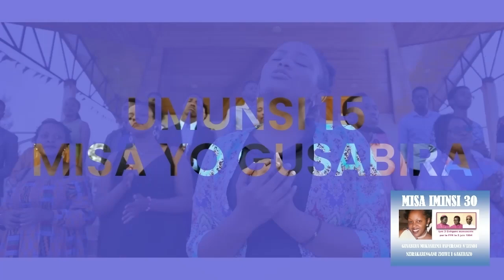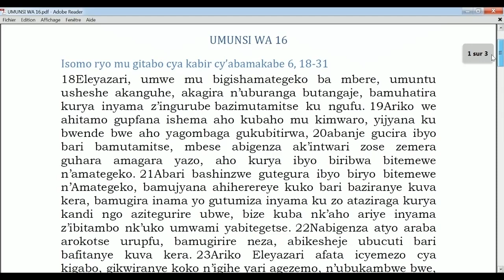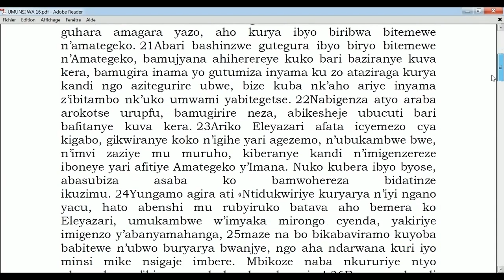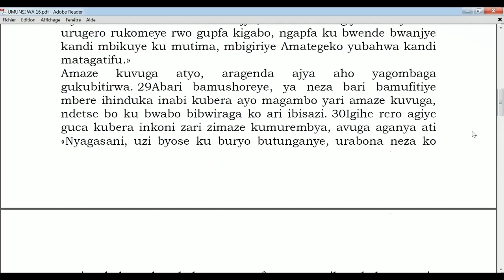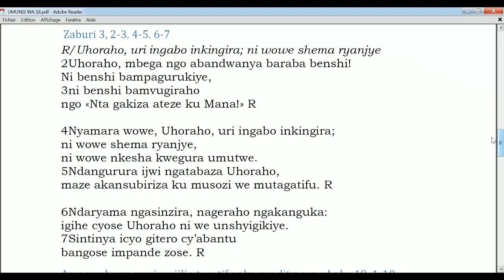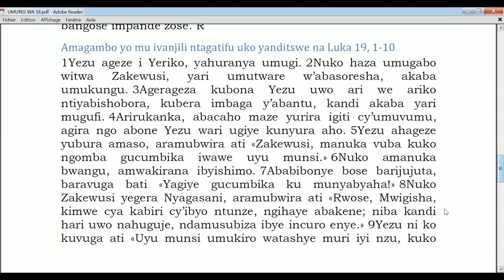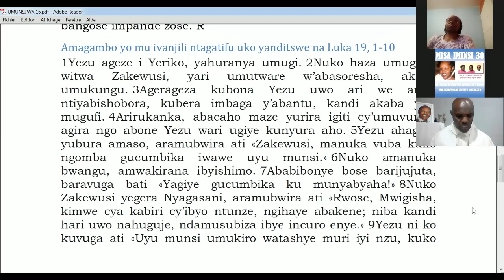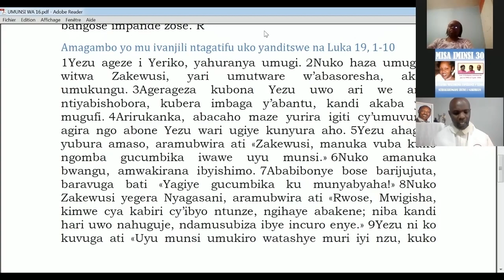UMUNSI 16 :MISA YO GUSABIRA MUKASHEMA ESPERANCE N'IZINDI NZIRAKARENGANE ZICIWE I GAKURAZO 16 11 2021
Nyagasani, Mana, Kiliziya yawe iri mu Rwanda, muri iki gihe turimo, ikeneye ba Eliyazali; ndetse na ba Zakewusi.
Umukabwe Eliyazali yanze guhemuka. Yubaha amategeko y'Imana. Akomera ku bunyangamugayo bukwiye umuntu usheshe akanguhe.
Naho iwacu, mu Rwanda, abakwiye kwitwa abakabwe bigize incakura, indyarya n'inkundamugayo. Kuri abo nyine, amacumu y'inda amwe "adashira igorora" ni yo abakoresha. "Ukuri bakabwiye umutware bakumuhakishwaho". Kuri benshi ngo "aho gupfa none apfa ejo!" Byongeye kandi ngo "isazi nzima iruta intare yapfuye".
Dawe, Mana y'ukuri n'ubutwari, byutsa muri Kiliziya yawe iri mu Rwanda, amatwara nka Eliyazali; bityo ibe umuhamya utajegajega w'inkuru nziza ishingiye ku kuri gutanga ubwigenge bwuzuye. Ibe umunyu w'isi n'urumuri rw'isi.
Umukuru w'abasoresha, Zakewusi, nawe ni urugero rw'abantu bakenewe muri Kiliziya yawe  ikomeje gucishwabufi  no kwisanisha n'ingoma-mpotozi.
N'ubwo yari umukungu, Zakewusi yagize amatsiko yo kubona Yezu w'i Nazareti. Yiruka amasanga-Mana, yurira igiti, mbese akora nk'abana bato, nyamara yari umunyacyubahiro.
Kiliziya waduhaye mu Rwanda hari abayibonamo uburyo bwo kugera ku byubahiro by'isi. Abo ni bamwe Nyina wa Jambo adusuye i Kibeho yatubwiye ko baza basa naho bafite ukwera, nyamara mu by'ukuri ari abahakanyi. "Ukwemera n'ubuhakanyi bizazira icyarimwe." Kuri abo ba kidobya na ba mpemuke-ndamuke, hari abatabarika bamazwe n'ubwoba. Ku buryo ingoma batinya bayirutisha Imana yabatumye. Ibi byiciro byombi bihitamo kugambanira inkuru nziza. Bakabikora babizi kandi babishaka.
Mana udatererana abawe, dukure muri aka kangaratete. Ngwino uvugurure Kiliziya yawe. Uhereye ku dusigisigi tw'abifuza kubona Yezu Kristu, umwana wawe, kangura ingabire y'ubuhanuzi. Nuko mu Rwanda haboneke abacyaha icyaha. Tugire abantu bemera gufasha abakene; ndetse tubone n'abitangira imbaga ibatungisha amaturo n'amashimwe itanga igutura...
NYINA WA JAMBO, UMUGABEKAZI WA KIBEHO , girira amasengesho y'iminsi 30 udusabire; kandi utabare Kiliziya y'umwana wawe iri mu Rwanda.
Amen.

Isomo ryo mu gitabo cya kabir cy’abamakabe 6, 18-31

18Eleyazari, umwe mu bigishamategeko ba mbere, umuntu usheshe akanguhe, akagira n’uburanga butangaje, bamuhatira kurya inyama z’ingurube bazimutamitse ku ngufu. 19Ariko we ahitamo gupfana ishema aho kubaho mu kimwaro, yijyana ku bwende bwe aho yagombaga gukubitirwa, 20abanje gucira ibyo bari bamutamitse, mbese abigenza ak’intwari zose zemera guhara amagara yazo, aho kurya ibyo biribwa bitemewe n’amategeko. 21Abari bashinzwe gutegura ibyo biryo bitemewe n’Amategeko, bamujyana ahiherereye kuko bari baziranye kuva kera, bamugira inama yo gutumiza inyama ku zo ataziraga kurya kandi ngo azitegurire ubwe, bize kuba nk’aho ariye inyama z’ibitambo nk’uko umwami yabitegetse. 22Nabigenza atyo araba arokotse urupfu, bamugirire neza, abikesheje ubucuti bari bafitanye kuva kera. 23Ariko Eleyazari afata icyemezo cya kigabo, gikwiranye koko n’igihe yari agezemo, n’ubukambwe bwe, n’imvi zaziye mu muruho, kiberanye kandi n’imigenzereze iboneye yari afitiye Amategeko y’Imana. Nuko kubera ibyo byose, abasubiza asaba ko bamwohereza bidatinze ikuzimu. 24Yungamo agira ati «Ntidukwiriye kuryarya n’iyi ngano yacu, hato abenshi mu rubyiruko batava aho bemera ko Eleyazari, umukambwe w’imyaka mirongo cyenda, yakiriye imigenzo y’abanyamahanga, 25maze na bo bikabaviramo kuyoba babitewe n’ubwo buryarya bwanjye, ngo aha ndarwana kuri iyo minsi mike nsigaje imbere. Mbikoze naba nkururiye ntyo ubwandure n’ikimwaro ubukambwe bwanjye! 26Byongeye kandi n’iyo narokoka iki gihano cy’abantu, nabaho cyangwa se napfa, sinazarokoka ikiganza cy’Umushoborabyose. 27Ni cyo gituma ubu ngubu ndamutse mpfanye ubutwari, naba mpesheje icyubahiro ubukambwe bwanjye, 28nkaba nsigiye urubyiruko urugero rukomeye rwo gupfa kigabo, ngapfa ku bwende bwanjye kandi mbikuye ku mutima, mbigiriye Amategeko yubahwa kandi matagatifu.»
Amaze kuvuga atyo, aragenda ajya aho yagombaga gukubitirwa. 29Abari bamushoreye, ya neza bari bamufitiye mbere ihinduka inabi kubera ayo magambo yari amaze kuvuga, ndetse bo ku bwabo bibwiraga ko ari ibisazi. 30Igihe rero agiye guca kubera inkoni zari zimaze kumurembya, avuga aganya ati «Nyagasani, uzi byose ku buryo butunganye, urabona neza ko nari nshoboye kurokoka uru rupfu, none ariko nkaba ntegeje umubiri wanjye ubu bubabare butavugwa bw’inkoni; nyamara mu mutima wanjye ndababarana ibyishimo kubera igitinyiro ngufitiye.»
31Nuko apfa atyo, urupfu rwe rusiga urugero rw’ubutwari n’urwibutso rw’imigenzo myiza, atari ku rubyiruko rwonyine, ahubwo ndetse no ku mbaga nyamwinshi y’Abayahudi.
Ijambo ry’Imana